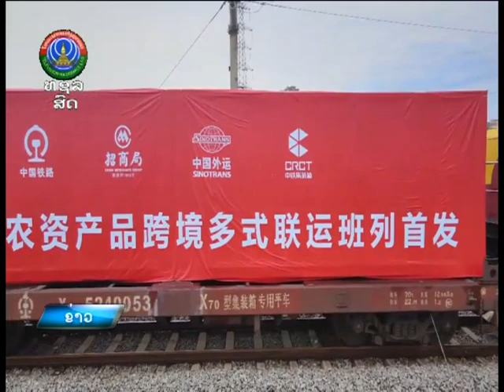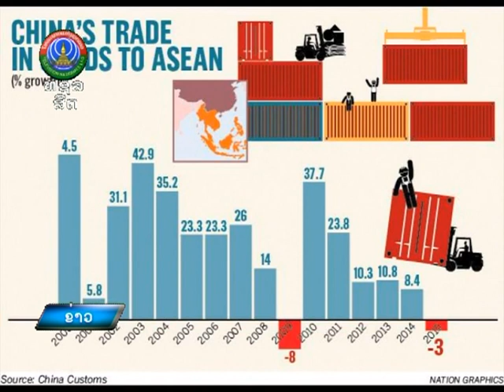ການຮ່ວມມືດ້ານເສດຖະກິດການຄ້າ ຈີນ-ອາຊຽນ ສະເເດງໃຫ້ເຫັນເຖິງເເຮງຕ້ານທານທີ່ເຂັ້ມເເຂງ [31-05-2021]